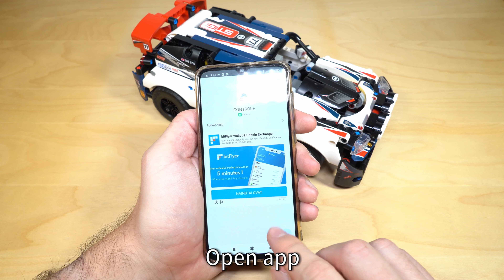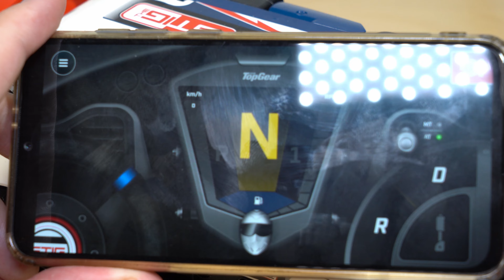LEGO TECHNIC 42109 - Top Gear Rally Car - app pairing Android | Control+ Tutorial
LEGO TECHNIC  42109 - Top Gear Rally Car - app pairing with Android | Control+ Tutorial

Children's toy kit, brick and wood. Fun for the whole family for kid and adult. Timelapse and show fast build. And show short film about it.

兒童玩具套件。為全家人帶來樂趣。遊戲中時光倒流並顯示快速構建。並放映短片。更多照片在這裡

Børnetøjssæt. Sjov for hele familien. Timelapse og vis hurtig opbygning. Og vis kortfilm om det. Flere fotos her

Kit de jouets pour enfants. Du plaisir pour toute la famille. Timelapse et montrer une construction rapide. Et montrez un court métrage à ce sujet.

बच्चों की खिलौना किट। संपूर्ण परिवार के लिए मजा। टाइमलैप्स और तेजी से निर्माण दिखाते हैं। और इसके बारे में लघु फिल्म दिखाएं। अधिक तस्वीरें यहां

Speelgoedkit voor kinderen. Plezier voor het hele gezin. Timelapse en snelle build. En laat er een korte film over zien.

Kit mainan anak-anak. Menyenangkan untuk seluruh keluarga. Timelapse dan tunjukkan build cepat. Dan tayangkan film pendek tentang itu. Lebih banyak foto di sini

子供のおもちゃキット。家族全員で楽しめます。タイムラプスと高速ビルドを表示します。そしてそれについての短編映画を見せてください。その他の写真はこちら

어린이 장난감 키트. 온 가족이 즐길 수 있습니다. 타임 랩스 및 빠른 빌드를 보여줍니다. 그리고 그것에 대해 단편 영화를 보여주십시오. 여기에 더 많은 사진

Kinderspielzeugset. Spaß für die ganze Familie. Zeitraffer und zeigen schnelle Build. Und zeigen Sie einen Kurzfilm darüber.

Комплект детских игрушек. Веселье для всей семьи. Таймлапс и показ быстрой сборки. И покажите об этом короткометражку.

Dětská hračka. Zábava pro celou rodinu. Timelapse a ukázat rychlé sestavení. A promítněte o tom krátký film. Více fotografií zde